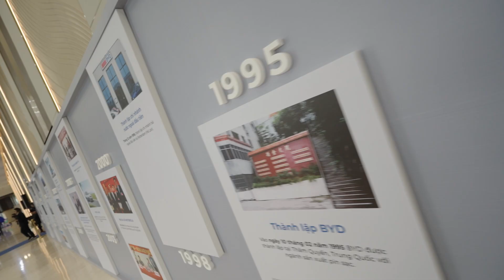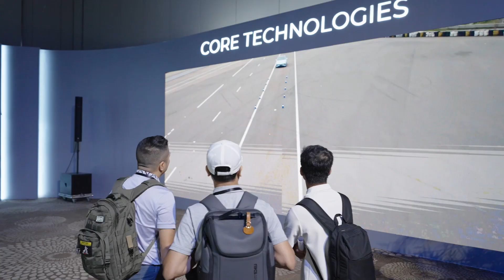BYD Việt Nam Grand Launch - HCMC